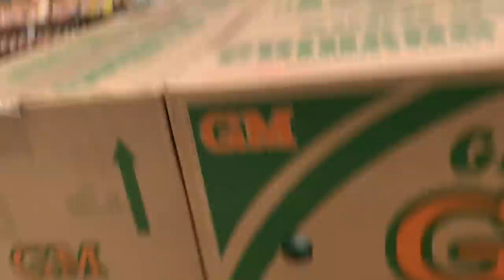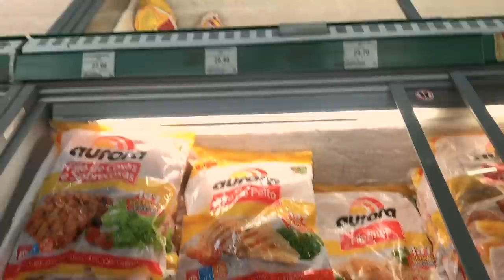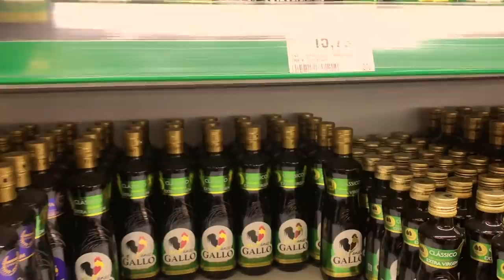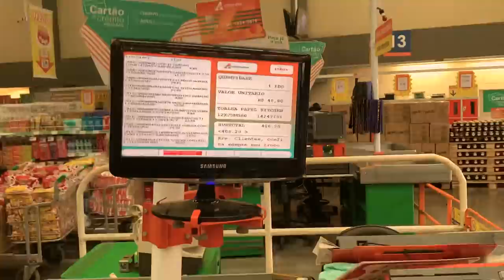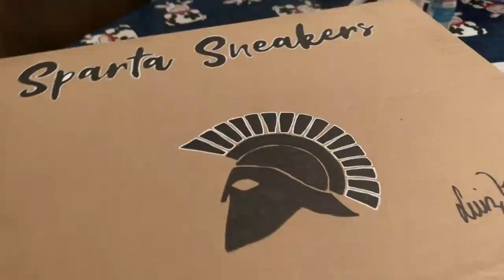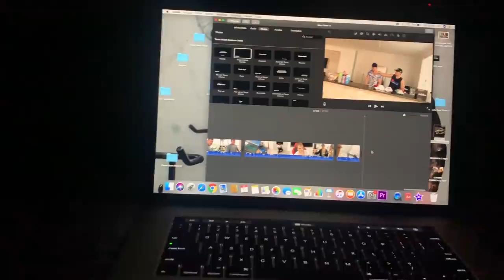GASTEI 500 REAIS DE COMIDA PRA CASA MAROMBA